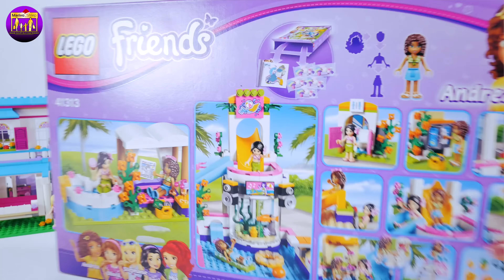Letni basen w Heartlake ♥ Nowość 2017 ♥ Budowanie klocków Lego Friends 41313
Budujemy dziś kolejną perełeczkę z serii Lego Friends. Jest to nowość która została wydana w 2017roku Letni Basen w Heartlake !

Składa się z 589 elementów, znajdziemy w zestawie 2 minilaleczki Andreę i Martinę.

Basen jest bardzo duży z wysoką kreta zjeżdżalnią, ozdobnym akwarium z roślinnością, telewizorem, głośnikami  oraz akcesoriami dodatkowymi jak leżak oraz ponton.  Jest również podwójny

Zbudujemy również budkę do soków oraz lodów, przebieralnie wraz z toaletą, stanowisko ratownika oraz jacuzzi wraz z sofą.

Nasze laleczki mogą spędzić świetnie czas podczas kąpieli i zabawy w basenie.

Całą serię klocków Lego Friends wydanych w 2017 znajdziecie na naszym kanale. Będzie również można zobaczyć nowe zestawy Lego Batman Movie, Lego Superhero Girls, Disney Princess oraz Leg Technic.

Zapraszam również do oglądania naszych bajek, wkrótce również pojawi się nowa bajka z Letnim Basenem w Heartlake City!

Zostawcie łapkę w górę i czekajcie na nowe filmy :)